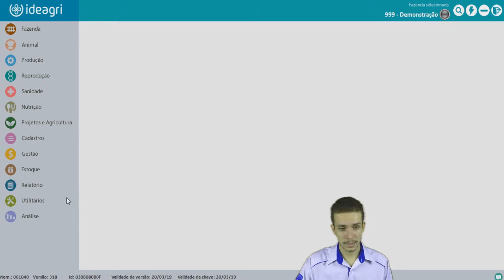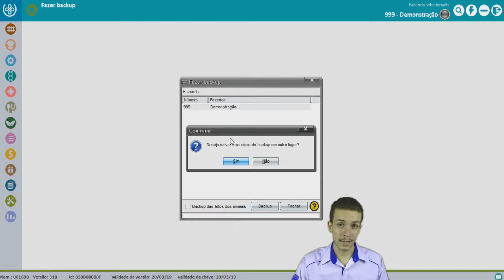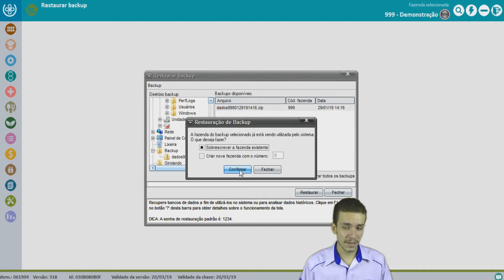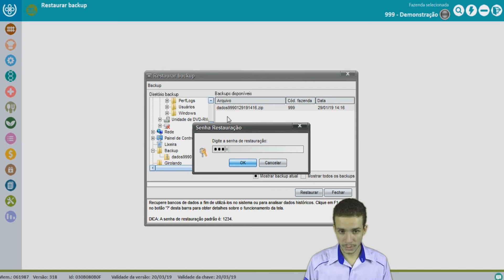IDEAGRI FIT :: Fazer e restaurar backup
Conheça as rotinas 'Fazer backup' e 'Restaurar backup', que lhe permitem armazenar fisicamente os backups do sistema, ou então restaurá-los.

Skype: ideagri